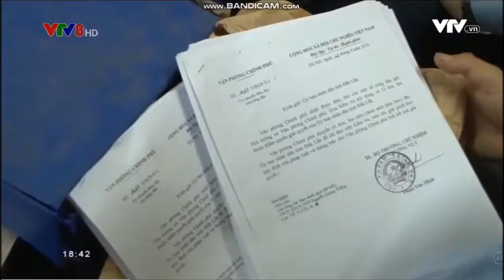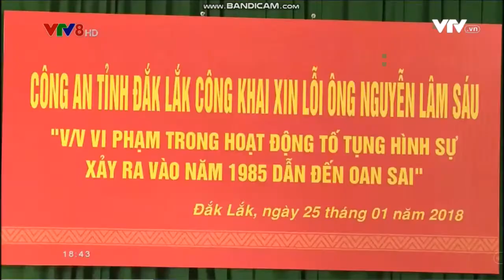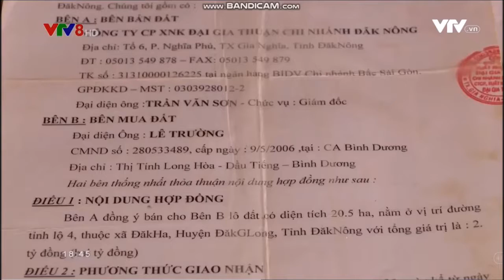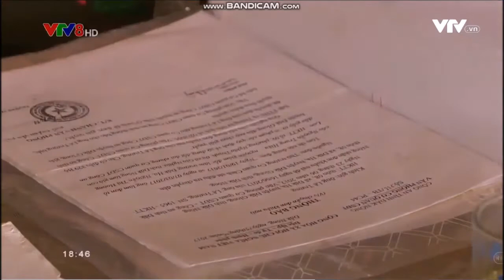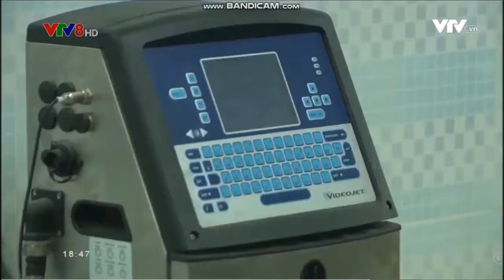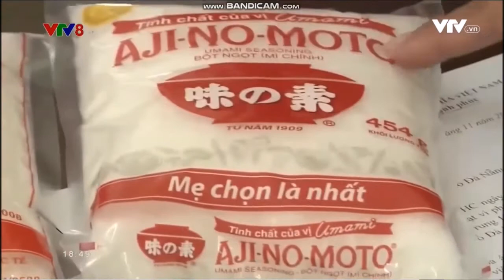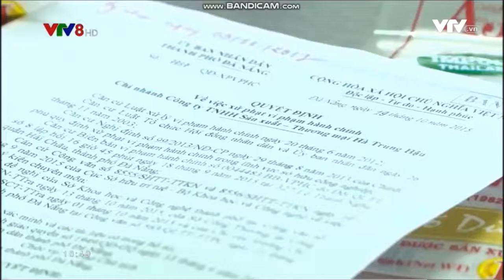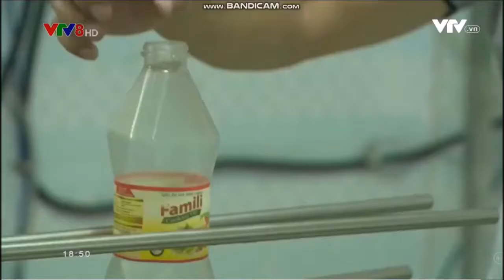Luật sư Lê Cao: Oan sai và hệ lụy của oan sai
Mời các bạn đăng ký và theo dõi Kênh LUẬT SƯ FDVN mỗi ngày để cập nhật các nội dung chia sẻ về vấn đề pháp luật của chúng tôi.

Luật sư tại Đà Nẵng:
99 Nguyễn Hữu Thọ, Quân Hải Châu, thành phố Đà Nẵng

Luật sư tại Hà Nội:
Tầng 5, số 11 Ngõ 183, phố Đặng Tiến Đông, phường Trung Liệt, quận Đống Đa, Hà Nội
Luật sư tại Nghệ An:
Số 19 đường V.I Lê Nin, TP Vinh, Nghệ An

Luật sư tại Huế:
56A Điện Biên Phủ, thành phố Huế, Thừa Thiên Huế

Luật sư tại Quảng Ngãi:
359 đường Nguyễn Du, thành phố Quảng Ngãi, tỉnh Quảng Ngãi